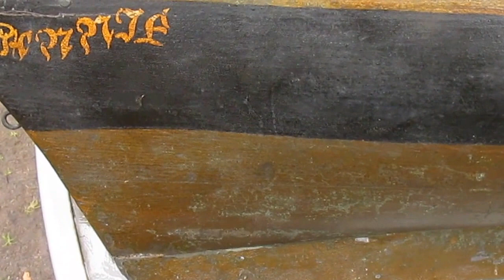1890s schooner pond yacht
1890s schooner pond yacht